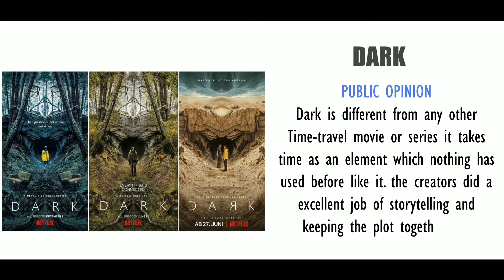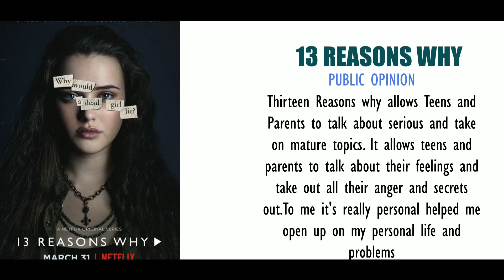10 Webseries You Should Never miss | Netflix 🔥🔥